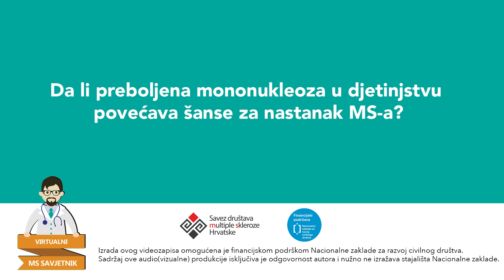Pitanje za neuropedijatra: Da li mononukleoza u djetinjstvu povećava šanse za nastanak MS-a?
Da li preboljena mononukleoza u djetinjstvu povećava šanse za nastanak MS-a?

Na pitanje odgovara prof.dr.sc. Maša Malenica, subspecijalistica pedijatrijske neurologije

Ako si možda propustio pitati stručnjaka, uvijek možete pogledati video koji će biti dostupan u Bazi znanja. Ukoliko imate pitanja za bilo kojeg drugog stručnjaka koji trenutno nije dostupan, pošaljite upit te ćemo vam na njega odgovoriti što prije.